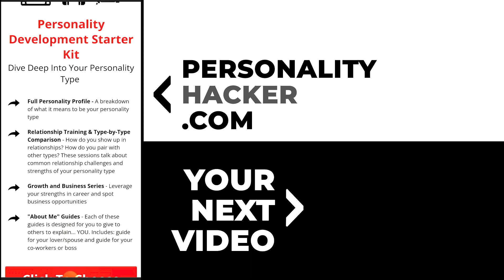Avoiding Responsibility Undermines Self-Trust | PersonalityHacker.com